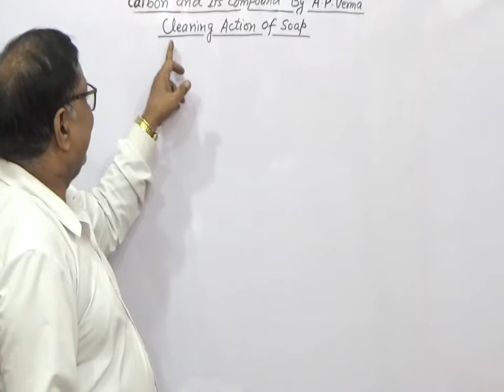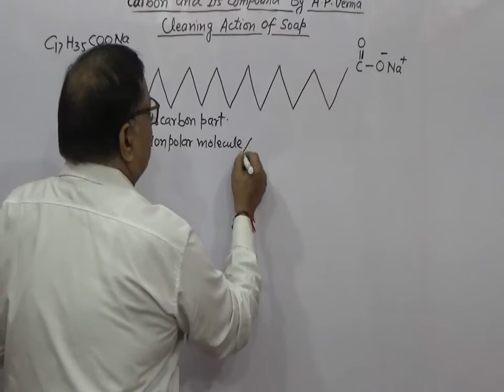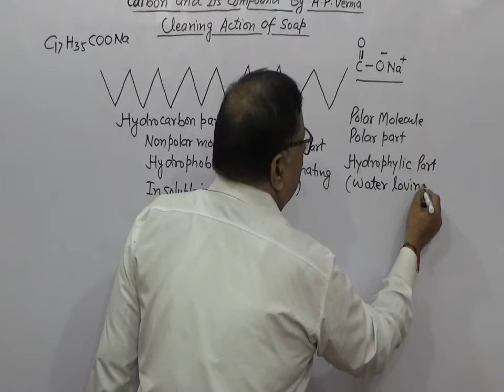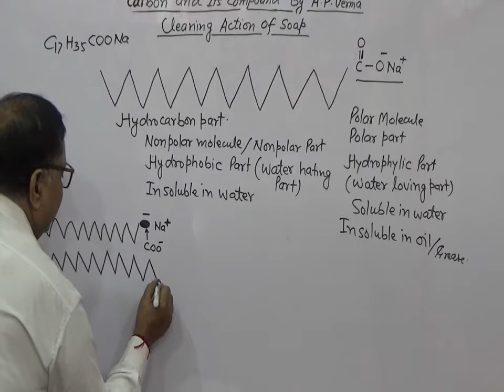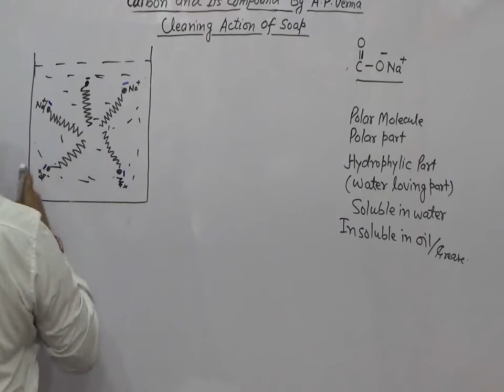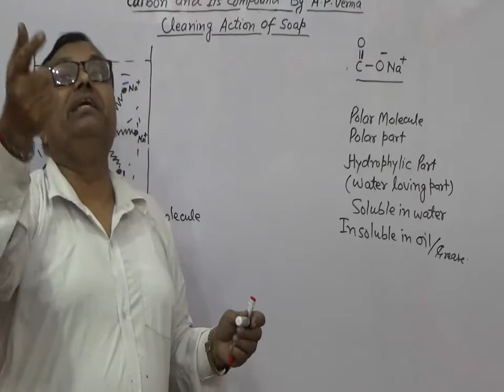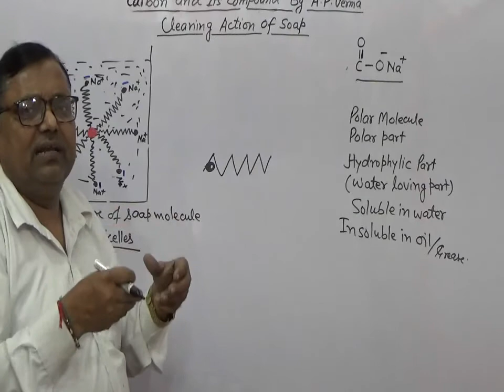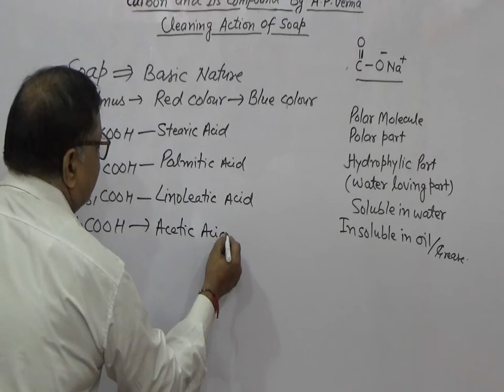Carbon & Its Compounds ( ) Class-10 &11, Pt-57 CBSE, ICSE, State Board